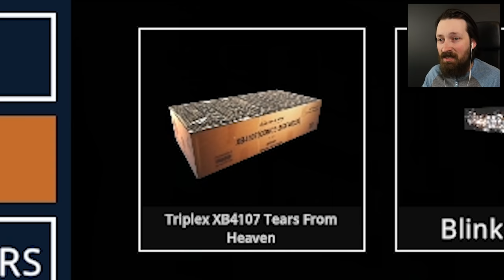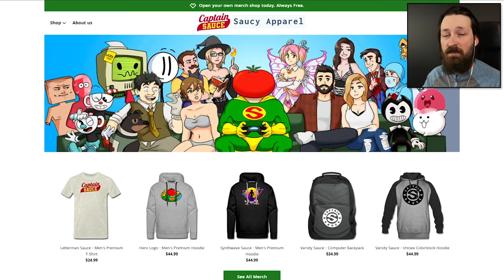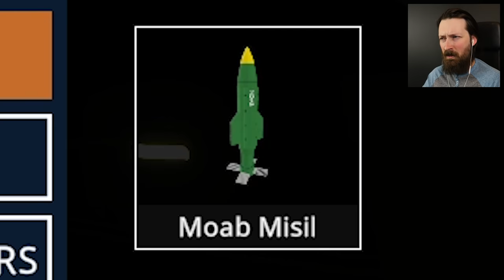New Years Nukes - Fireworks Mania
The new City Map and Workshop fireworks let me ring in the New Year by blowing up time itself.